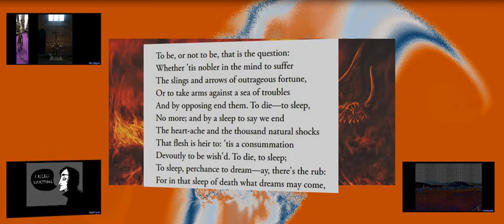AI - Fantasy by Lubomir Kavaldjiev (2023) Любомир Кавалджиев. Изкуствен интелект - Фантазия (2023)